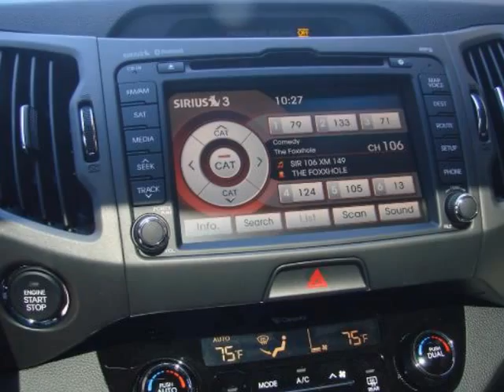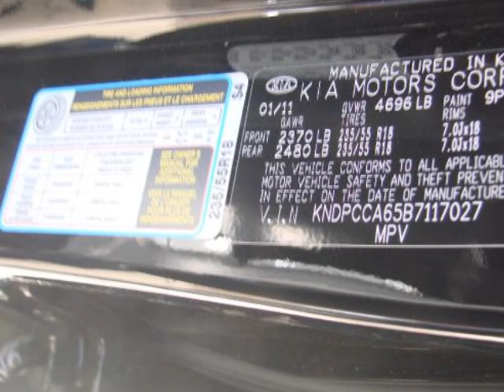2011 KIA Sportage AWD 4dr SX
2011 KIA Sportage AWD 4 Door SX

http://

Longmont Kia
Longmont, CO